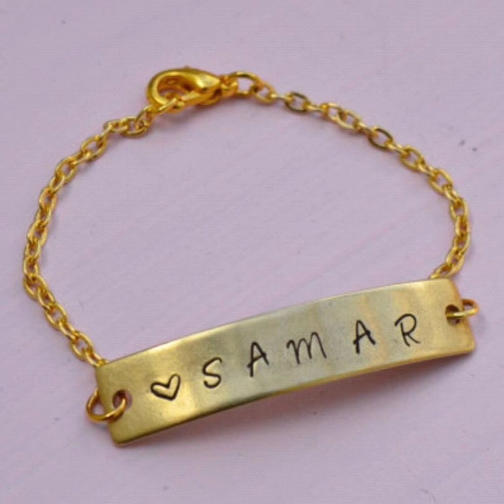Kids bracelet gold || Baby bracelet || Customise baby bracelet with name